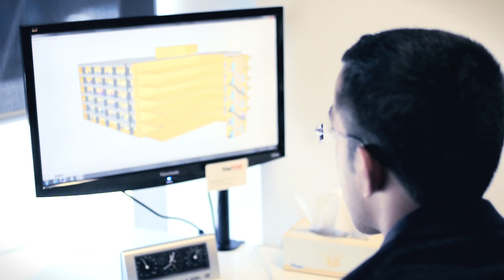Building fire safety design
Victoria University offers a unique course in Architectural Engineering - the first of its kind to be offered in Australia.

Our course focuses on designing building systems to support modern architecture. Building environmental/life safety services systems and structural systems are offered in this four year course.